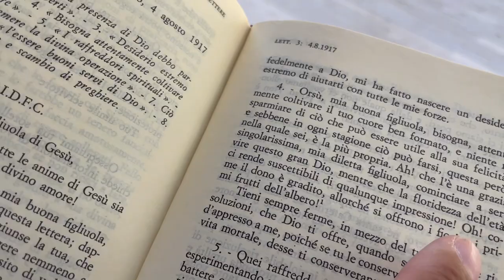Padre Pio: "non devi abbatterti davanti a raffreddori di spirito"